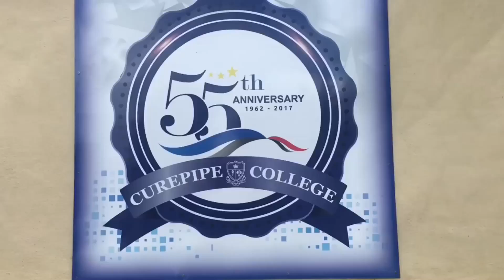55th Anniversary Celebration Curepipe College Day 3